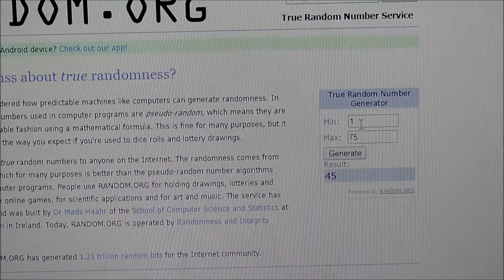שתי הגרלות למכותבי ה-Youtube וה-Facebook בראש חודש אדר ב' תשע"ו - חנוכה שמח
בראש חודש אדר ב' תשע"ו יתקיימו שתי הגרלות עבור המכותבים של ערוץ Youtube של "Mashke L'Chaim" ועבור מכותבי עמוד ה-Facebook של "Mashke L'Chaim".

פרס למכותבי ה-Facebook יהיה בקבוק של ליקר דובדבנים (700 מל ובעל 18 אחוזי אלכוהול)
ופרס למכותבי ה-Youtube יהיה בקבוק של תזקיק (700 מל ובעל 40 אחוזי אלכוהול)

ההשתתפות בהגרלות מותנית לאנשים שמלאו להם 18 שנה!

איך להכין תסיסה עם שמרים תרבותיים? תסיסה עם סוכר לבן
איך עושים אלכוהול? איך לעשות אלכוהול? איך לזקק אלכוהול? איך לעשות גראפה או צ'צ'ה? רהידרציה שמרים, איך להכין אלכוהול
ערק, ערק מרוקאי, מאחיא, בוחה, ערק טוניסאי, פרסים, הגרלה
שמרים טריים, שמרים יבשים, שמרי אפייה, ארגונולפטיקה, ארגונולפטי